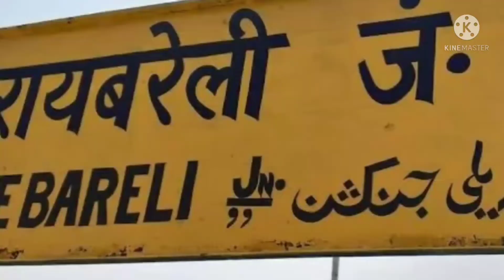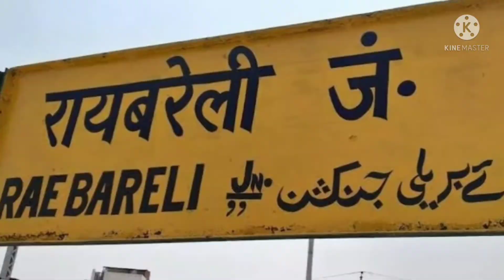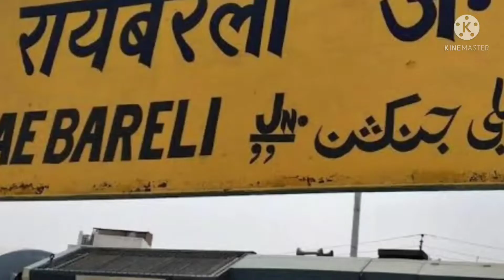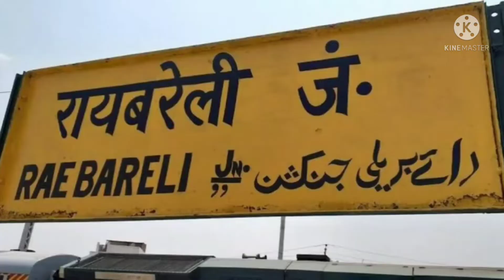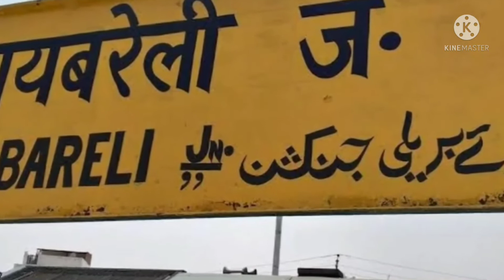रायबरेली की बदनाम गलियां|| Raebareli ki badnaam galiya#IndiraGandhi#myfirstvlog@sauravjoshivlogs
hallo guys ,ap sabhi ke support se mera channel bahut hi achcha grow ho raha hai eshi tarah mere ko support karte rahna aur mai bahut achcha vlogs , challenge, pranks achcha banane ki koshish karte rahenge

my first vlog is YouTube
first vlog

agar yah my first block viral hota hai mera to aapko main Aisa tric bataunga ki aap sabhi ka my first block viral hoga jab Tak ke liye mere channel ko subscribe kar lijiye please, 🙏

please 🙏

     hamse koi galti ho jaye to hame maf kar dena apka bhai hu dhanyvad dosto🙏🙏🙏🙏

Raebareli
Raebareli park
Lucknow airport
Chaudhari Charan Singh airport
amausi airport
amausi airport Lucknow
chidiyaghar Lucknow
Hazratganj chidiyaghar
Raebareli shahar
Lucknow shahar
hathi park Raebareli
hathi park Lucknow
Gomti Nagar
railway station Lucknow
railway station Raebareli
railway station mein karmchari kitne hote Hain
my first block
funny video
Uttar Pradesh ka Badnaam shahar
Uttar Pradesh ka neta wala Shahar Raebareli
Indira Gandhi ka gadh Raebareli
Indra park
Indira Gandhi park Raebareli
my second block
my third block
village block
real life block
video song
audio song
block viral kaise karen
viral track
Sourabh Joshi block
vlog
bloggers
vlogger
vlogging
saurav Joshi vlogs comments
Manoj Dey vlogs
viral tricks
vlogs
funny vlog
family vlogs
Raebareli shahar
Uttar Pradesh

 hallo guys,ap sabhi ko mere support karne ke liye thanks,eshi tarah mere channel ko saport karte rahiye mai video kya banau ye hame bataiye vlogger, vlogging, saurav Joshi vlogs comments, Manoj Dey vlogs, family vlogs,amar vlogsvikash vlog

please 🙏 support